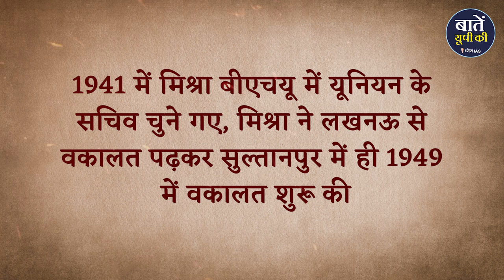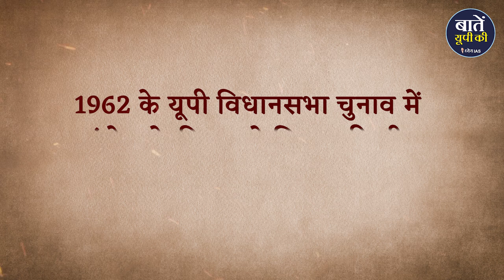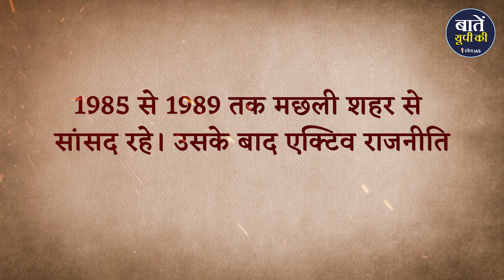गांव की राजनीति से निकल कर यूपी के मुख्यमंत्री बनने का सफर | श्रीपति मिश्रा | Shripati Mishra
यूपी की राजनीति में 90 का दशक बड़ा महत्वपूर्ण रहा है. इस दौर में कांग्रेस का जनाधार लगातार खिसकता गया. राम मंदिर और हिंदुत्व के मुद्दे पर भाजपा का जनाधार बढ़ता गया. उसी दौर में मुलायम सिंह यादव ने भी अपनी राजनीति खड़ी कर ली. कांग्रेस यूपी में ब्राह्मण नेताओं के भरोसे रहती थी. पर उस वक्त इतने नेता और इतने ‘ब्राह्मण’ नेता हो गए कि कांग्रेस की राजनीति ही भस गई. संयोग की बात है कि बॉलीवुड में भी ये पतन का ही दौर था. राममंदिर, शाहबानो और बोफोर्स पर चलती कांग्रेस के अंत की ये शुरुआत भी फिल्मी थी. इस दौर में एक मुख्यमंत्री हुए थे. श्रीपति मिश्रा. गांव की राजनीति से निकलकर लखनऊ तक पहुंचने वाले मिश्रा की स्टोरी कांग्रेस की स्टोरी है.

धन्यवाद